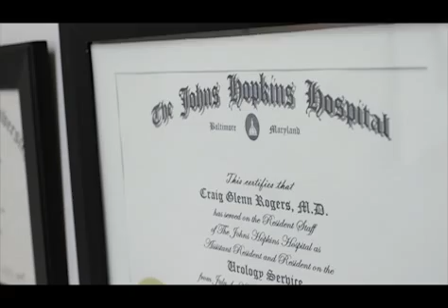Craig Rogers, MD - Robotic Surgery and Urology, Henry Ford Health System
Dr. Craig Rogers, MD, is the director of Robotic Renal Surgery at Henry Ford Hospital and the director of Urologic Oncology at Henry Ford West Bloomfield Hospital. to learn more or to schedule an appointment.